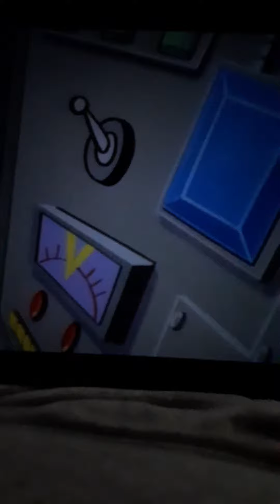Dexter Gets Lost In The Lab